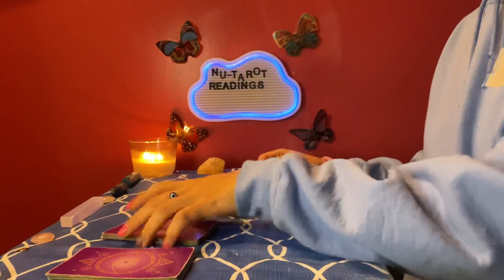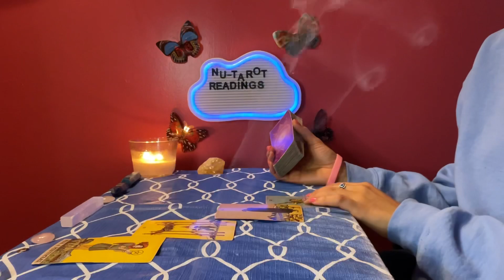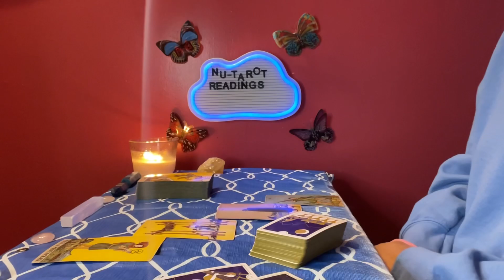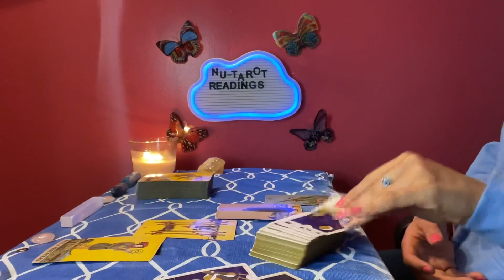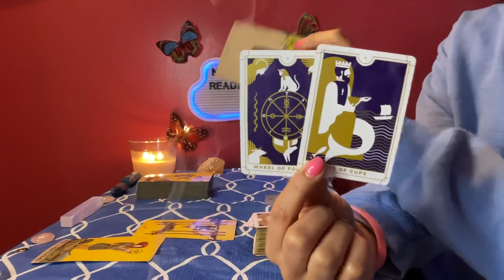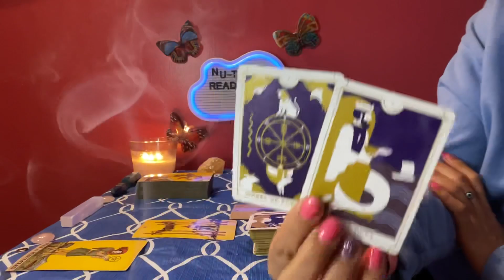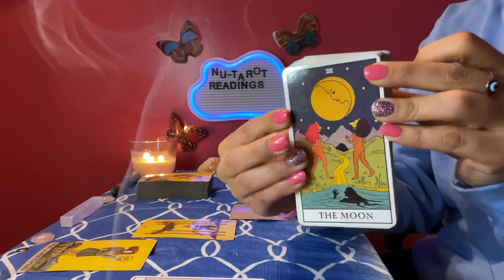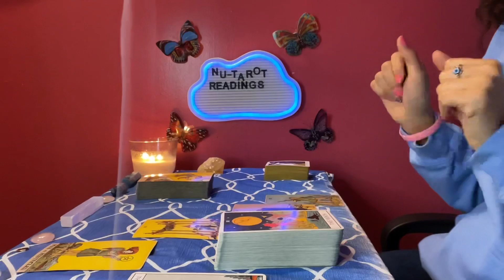Gemini ♊️ tarot card reading *CURRENT PATH 🔮*